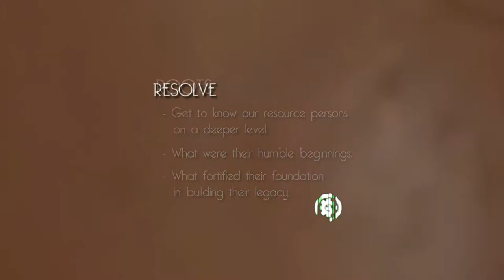PROfiles Global TV - Airing this August 2021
Dynamically presented,  PROFILES Global TV is an online 40-minute talk show that features successful profiles of Filipino executives,  entrepreneurs and successful influencers based here in the Philippines and around the world.

Its presentation format is dynamic, light and animated. The show aims to reach out and provide inspiration and value-laden insights to aspiring Filipino entrepreneurs, Filipinos leaving abroad, OFWs,  Balikbayans, the media and those generally interested in business opportunities.

We Capture Life's Incredible Facets of Success!